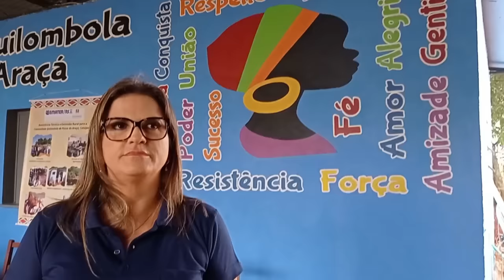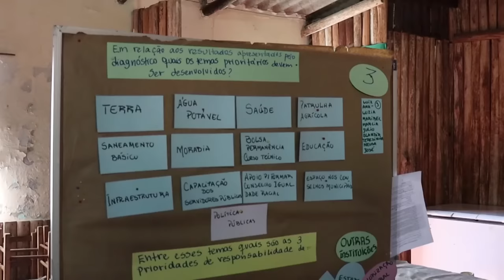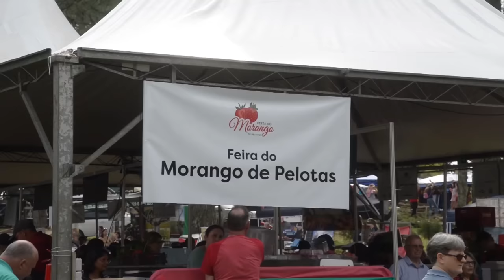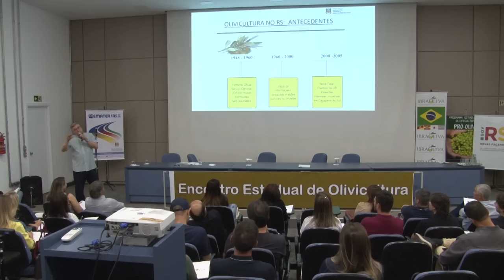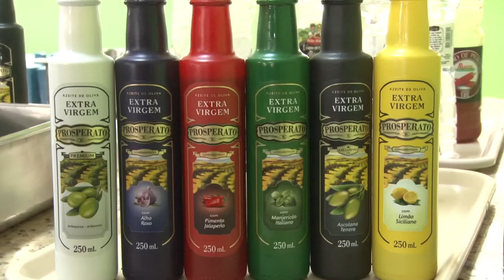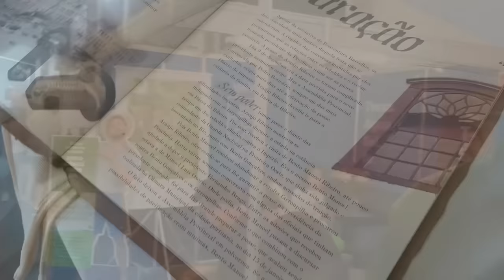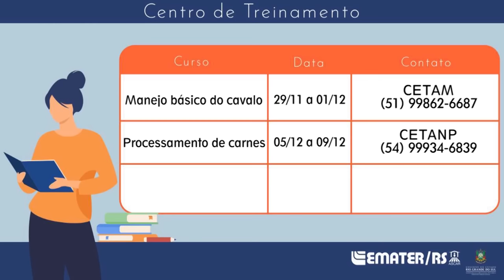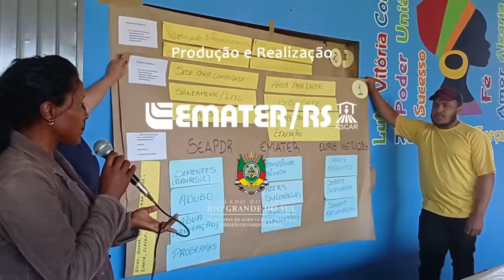Rio Grande Rural 1248 - Edição completa (27/11/2022)